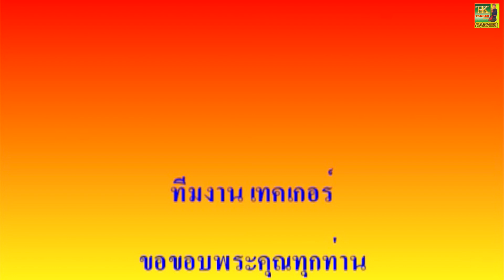นิทานก้อม ตอน คือคนแท้น้อ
นิทานก้อม ตอน คือคนแท้น้อเรื่องนี้ก็ขำและฮาไม่แพ้เรื่องอื่นๆถ้าคิดลึก นิทานก้อมส่วนมากแล้วก็เป็นเรื่องตลกเป็นส่วนมาก ลองชมเรื่องนี้ม่วนๆ
นำแสดงโดย แม่เพ็ญ สาวกลอย และเฟิน อัชฉรา
เรียบเรียง เทคเกอร์ ออดิโอ 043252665